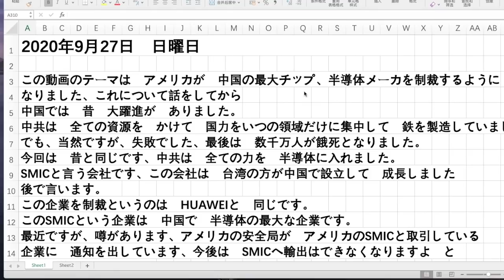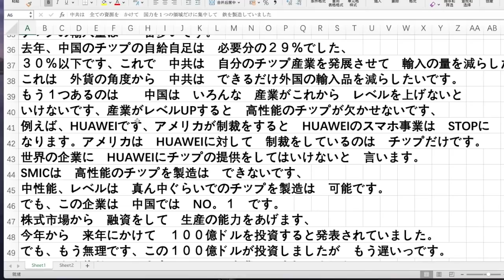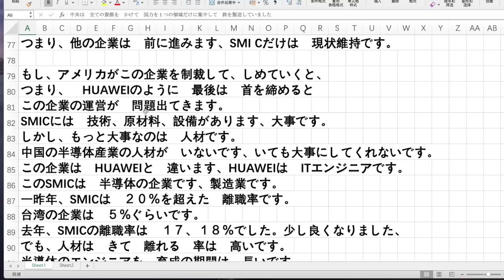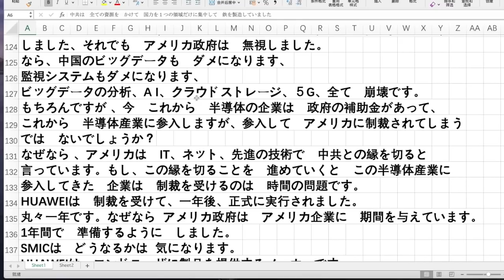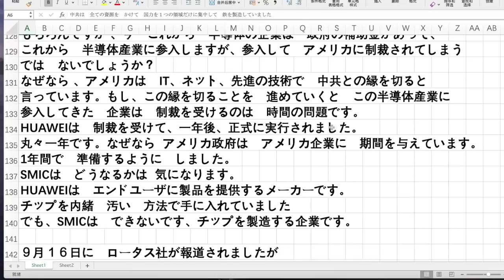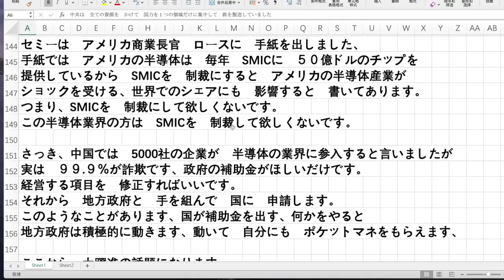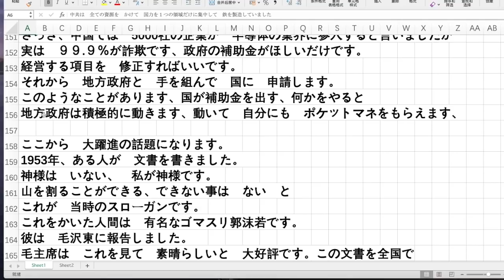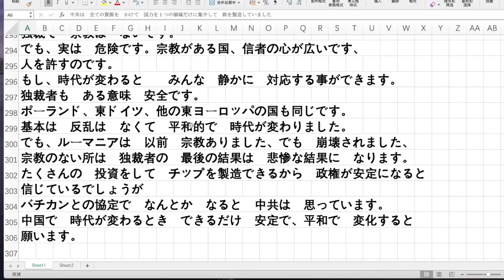半導体の大躍進 革命の情熱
2020年9月27日　 日曜日